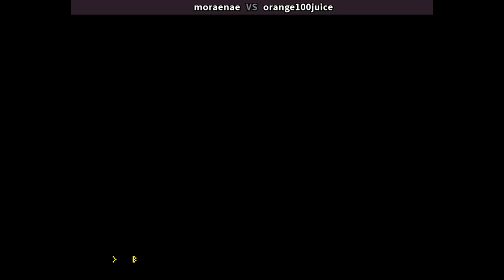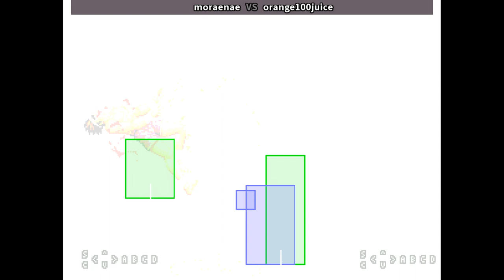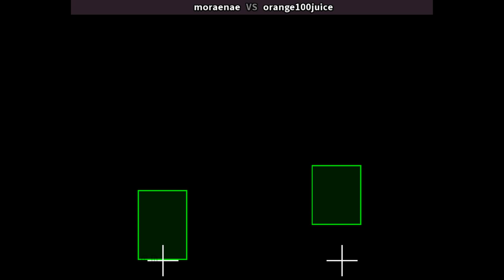KOF94 🕹 moraenae VS orange100juice